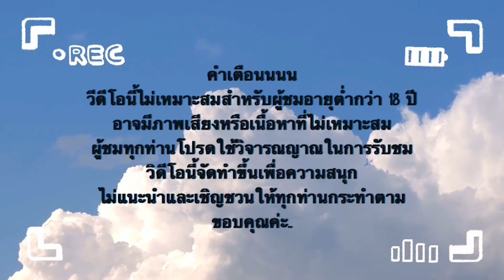Lucky Neko PG SLOT : สล็อต PG กดแมวให้คูนเยอะ แตกกระจาย!!!!!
👉ทำเพื่อความบันเทิงเท่านั้น ไม่แนะนำให้ทำตามนะคะ💥
🚫  คนที่อายุต่ำกว่า 18 ปี ควรได้รับคำแนะนำ 🚫